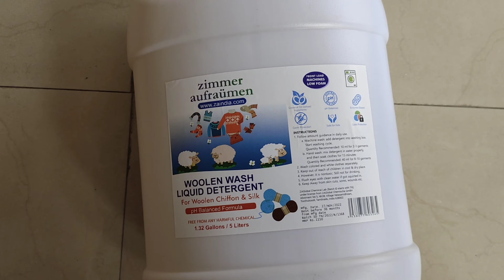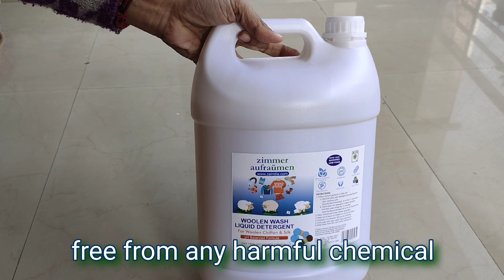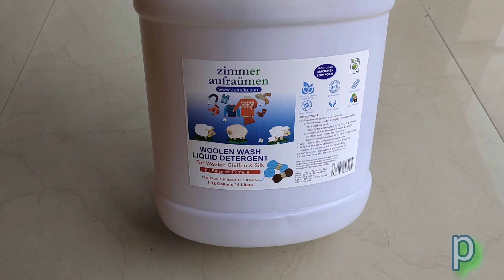zimmer aufräumen woolen wash liquid detergent review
how to clean marble floor ||  मार्बल कैसे साफ़ करे ||  zimmer aufräumen marble cleaner ||

Hi friends ,
I am Garima today I am sharing my personal experience and my review regarding product

1 मार्बल को कैसे साफ़ करे
2 मार्बल साफ़ करने का तरीका
3 मार्बल कैसे साफ़ करे
4 best marble cleaner
 5 how to clean marble
6 zimmer aufräumen marble cleaner review
7 best marble floor cleaner liquid
 8 zimmer aufräumen review
zimmer aufräumen woolen wash liquid detergent
zimmer aufräumen woolen wash liquid detergent price

I hope you like this review